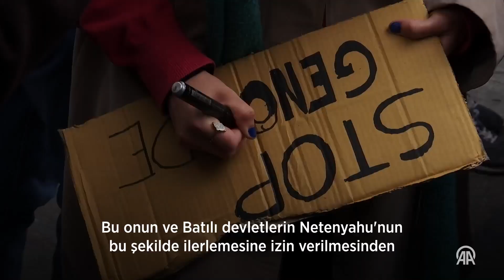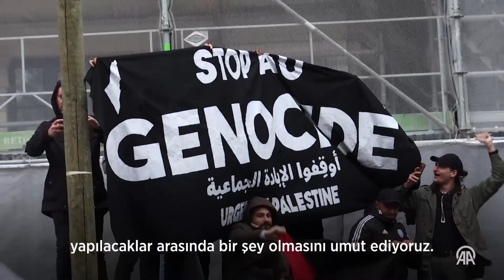❝Fransa'nın takındığı tavırdan utanıyorum❞ | Macron'un İsrail'e koşulsuz desteği eleştiriliyor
Fransa Cumhurbaşkanı Macron'un, Gazze için ateşkes çağrısını saldırılarda çoğunluğu kadın ve çocuklardan oluşan 11 bini aşkın kişinin öldürülmesinin ardından yapması, muhalefetten ve halktan tepki aldı.

İsrail'in Gazze'ye yönelik saldırılarının başından beri İsrail'e destek veren Fransa Cumhurbaşkanı Emmanuel Macron'un, Gazze için ateşkes çağrısını saldırılarda çoğunluğu kadın ve çocuklardan oluşan 11 bini aşkın kişinin öldürülmesinin ardından yapması, muhalefetten ve halktan tepki aldı.

Paris yönetimi ilk günden itibaren, çocuklar dahil binlerce sivilin hayatını kaybettiği Gazze'ye saldıran İsrail'in "kendini savunma hakkı" olduğunu öne sürerek saldırıları tamamen durduracak "ateşkes" değil, "insani ateşkes" çağrısında bulundu.

İktidarın bu tutumu ülkedeki muhalefet tarafından eleştirilirken Macron, 10 Kasım'da İngiliz yayın kuruluşu BBC'ye verdiği özel röportajda Gazze'de hayata geçirilecek ateşkesin İsrail'in faydasına olacağını söyledi.

Macron, röportajında İsrail'in Gazze'de düzenlediği saldırılarda sivillerin öldüğünü belirterek, "Bebekler, kadınlar, yaşlılar bombalanıp öldürülüyor. Bunun hiçbir gerekçesi ve meşruiyeti yok. Bu yüzden İsrail'i durmaya çağırıyoruz." ifadesini kullandı.

Ancak Fransa'dan ilk kez yükselen Gazze'de tam ateşkes sağlanmasına yönelik bu çağrı, 11 binden fazla sivilin hayatını kaybetmesinden sonra gelen geç bir açıklama olarak görüldü.

Fransa'da muhalefetin önde gelen temsilcilerinden Boyun Eğmeyen Fransa (LFI) Partisi Meclis Grup Başkanvekili Mathilde Panot, Macron'un Gazze'de ateşkes çağrısını binlerce kişinin ölmesinin ardından çok geç yaptığını belirtti.

Paris'te Filistin'e destek için bir araya gelen Fransızlar, Macron'un İsrail ordusunun saldırılarında binlerce sivil öldürüldükten sonra Gazze için ateşkes çağrısında bulunmasını ve İsrail'e sürecin başından bu yana verdiği desteği AA muhabirine değerlendirdi.